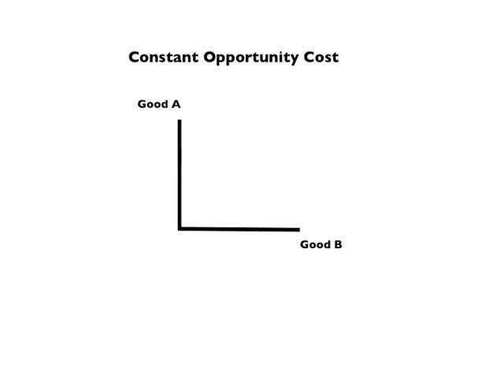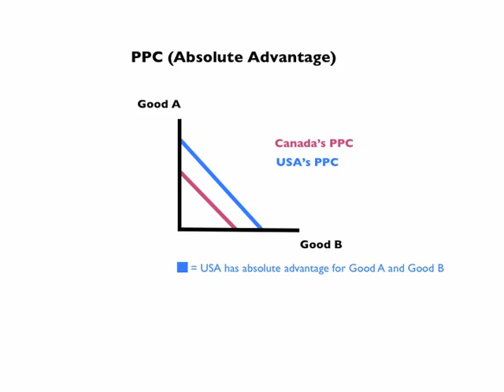Basic Economic Concepts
List of graphs: Constant Opportunity Cost, Increasing Opportunity Cost, Decreasing Opportunity Cost, Production Possibilities Curve, PPC Increase, PPC Decrease, PPC Before Trade, PPC After Trade, PPC Absolute Advantage, and PPC Comparative Advantage.